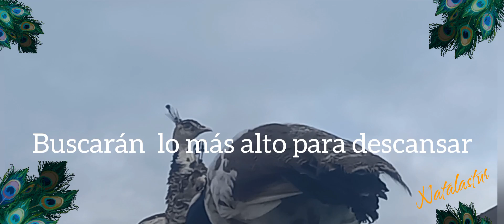Antes de tener pavos reales mira este video